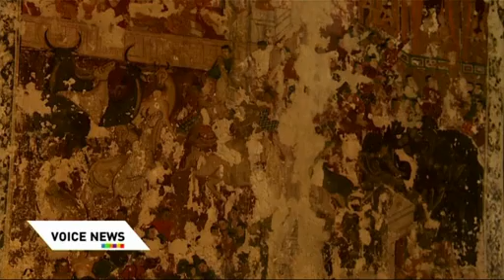วางแผนฟื้นฟูโบราณสถาน อยุธยา Voice TV